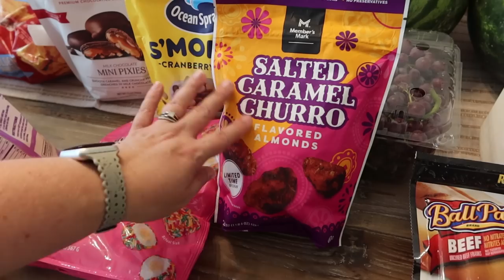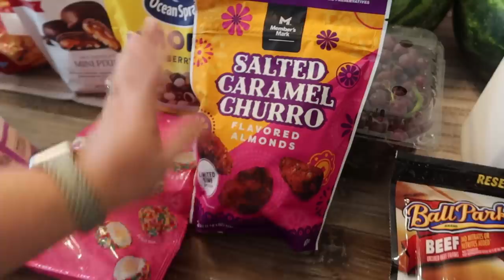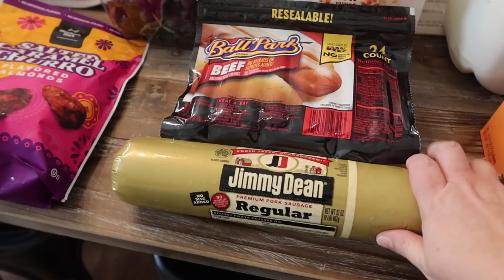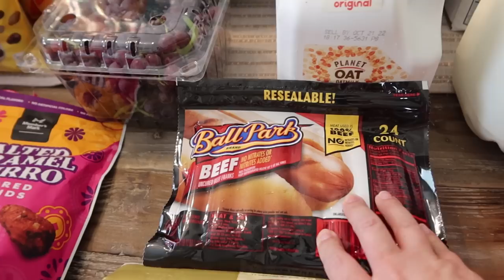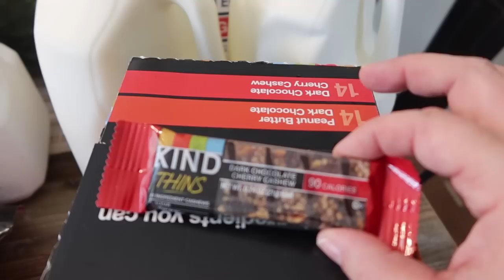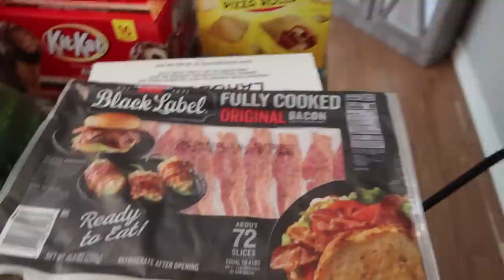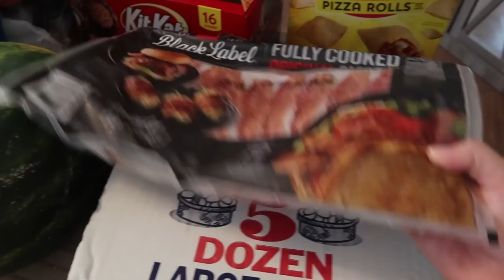Huge Sam's Club Haul with Prices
Hey guys! Today I am sharing a bonus haul. We went to Sam's Club to take advantage of some items that were on sale and picked up a few extra goodies. The total was around $440 but we did have a $10 rebate that we used so paid about $430 out of pocket. I'll be popping up prices for each item so you can see how it all adds up.